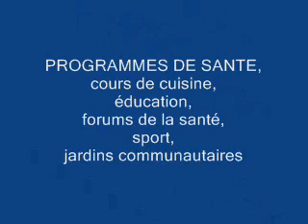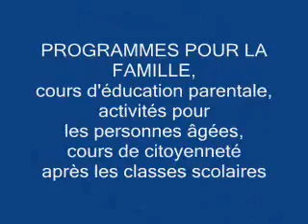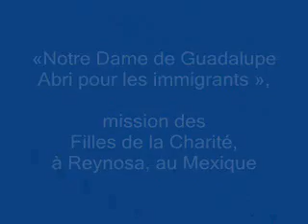In the Vincentian Spirit - FR.wmv